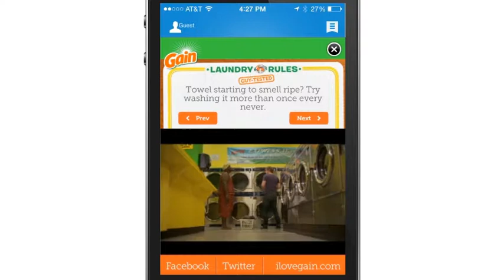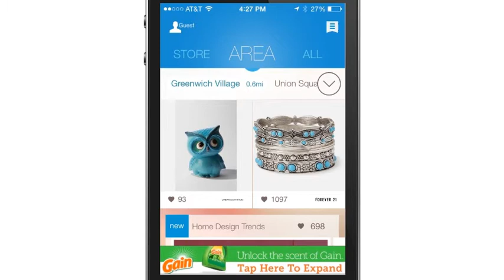Medialets Rich Media Ad for Gain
To view more cutting edge mobile rich media creatives, visit Medialets' online gallery